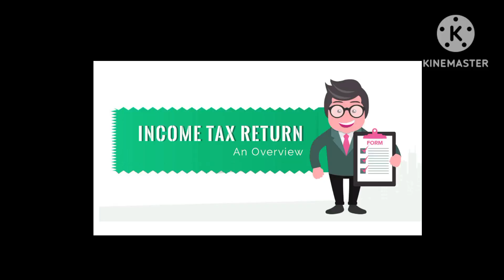Really! It is important to file ITR before 31st July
31 जुलै आधीच आयटीआर भरा, नुकसान टाळा | ITR filling Before 31 july | e-File Income Tax Return

Daily videos
Viral videos
Today's best video
Information of filing ITR

आपण जे उत्पन्न मिळवतो त्यावर कर भरणे ही आपली सरकारप्रति एक जबाबदारी व आपले कर्तव्य देखील आहे.जर आपण 31 जुलै च्या आधी आयटीआर फाईल केलातर आपल्याला कोणतेही नुकसान होणार नाही व इन्कम टॅक्स डिपार्टमेंटच्या येणाऱ्या नोटीसी पासून व होणाऱ्या उशीर माफी दंडापासून मुक्तता होईल..
Ask Queries :-🧐
31 जुलै आधीच आयटीआर भरा, नुकसान टाळा | ITR filling Before 31 july
e-File Income Tax Returns
इन्कम टॅक्स रिटर्न
Benefits of filing income tax return
Benefits of ITR
Procedure of filing ITR
E-filing ITR
Details about ITR
How to file ITR
Due date of filing ITR
Let's see for ITR
late fee for delay of Filing ITR
ITR filing in Marathi
ITR Kaise file Kare 2023-24
Documents for filing ITR